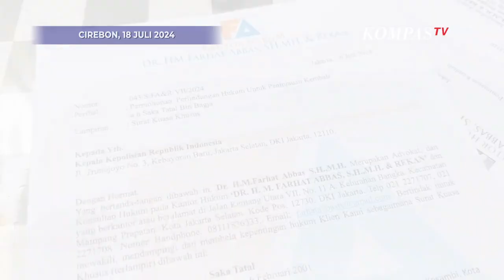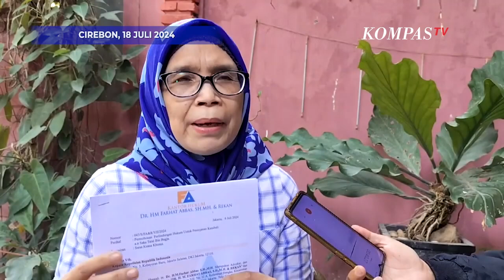Jelang Sidang PK 24 Juli 2024, Kuasa Hukum Saka Tatal Surati Kapolri, Kejagung Hingga MA!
CIREBON, KOMPAS.TV - Kuasa Hukum Saka Tatal mengirimkan surat permohonan perlindungan dan pengawasan kepada Kapolri, Komisi Yudisial, Kejaksaan Agung dan juga Mahkamah Agung.

Hal tersebut disampaikan oleh Kuasa Hukum Saka Tatal, Titin Prialianti saat ditemui pada Kamis (18/7/2024)

Kuasa Hukum menjelaskan surat permohonan ini terkait dengan sidang peninjauan kembali Saka Tatal yang akan dimulai pada Rabu, 24 juli 2024.

Titin menyampaikan permohonan kepada Kapolri dilakukan agar Saka Tatal mendapatkan perlindungan dan kepastian hukum selama sidang PK berlangsung.

Begitupun kepada Mahkamah Agung dan Komisi Yudisial yang diharapkan dapat mengawasi jalannya persidangan serta putusan majelis hakim usai sidang PK digelar.

Tak terkecuali permohonan pengawasan kepada Kejaksaan Agung yang dapat meninjau perilaku dan sikap jaksa penuntut umum yang akan menghadiri selama sidang PK berlangsung.

Permohonan ini dilakukan guna memberikan kepastian bahwa sidang PK Saka Tatal dilakukan secara transparan, bertanggung jawab, dan independent.